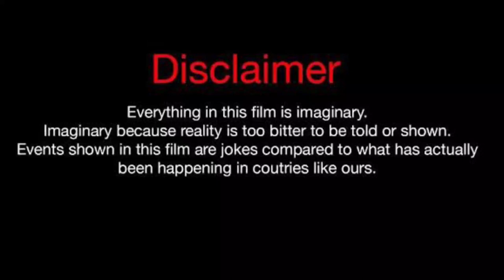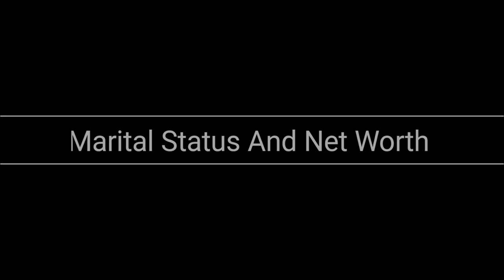Noor Stars Vs Mike Bless (Kountry Wayne Member) Real Life Partners 2023